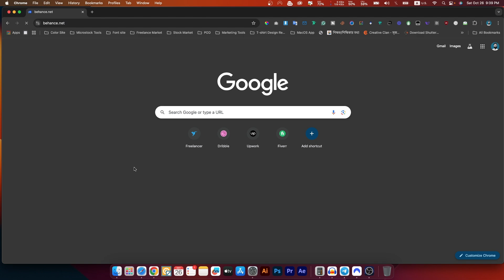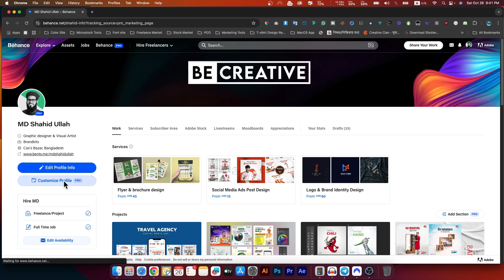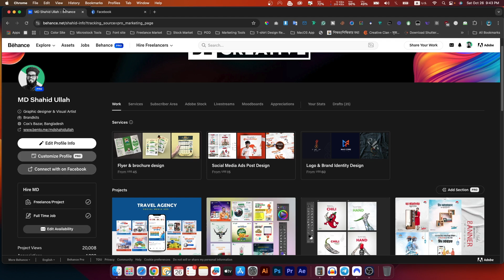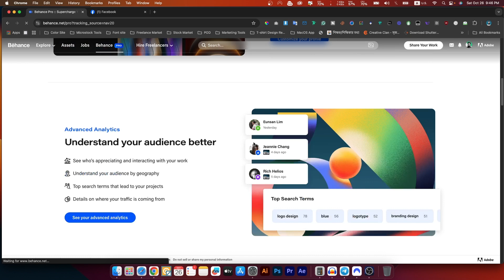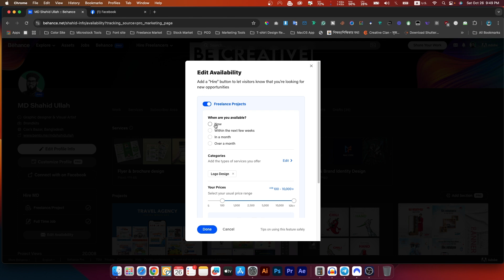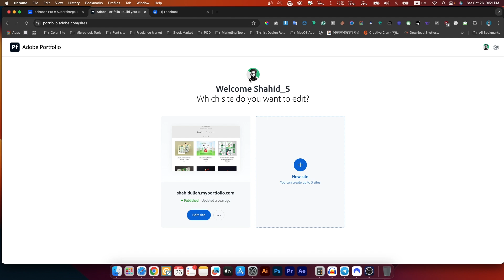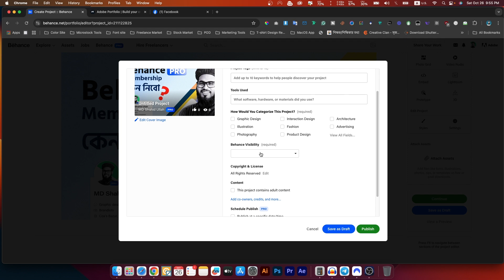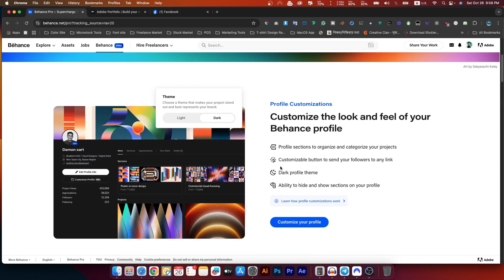How to get Behance Pro from Bangladesh and What Are the Benefits on it | Full Details Review Bangla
In this video, I will show you step-by-step how to get Behance Pro from Bangladesh and explore the key benefits of upgrading to a Pro account. Whether you're a designer, artist, or creative professional, learn why Behance Pro is worth it, including portfolio features, customization options, and more. Watch this full review in Bangla to understand everything you need to know about Behance Pro and how it can elevate your creative career!